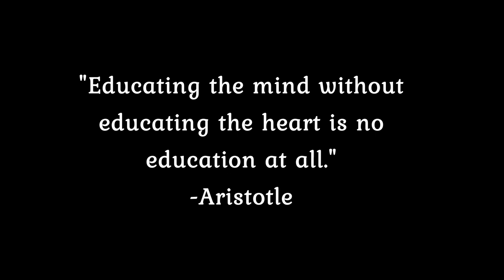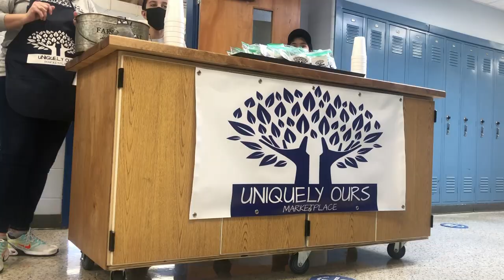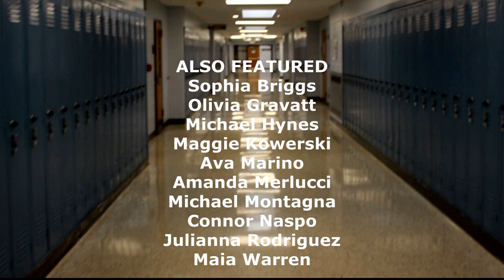Barkalow Celebrates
March 26, 2021 is SELDAY. Thank you to our Barkalow Community and Freehold Township Community for helping us celebrate Social Emotional Learning.